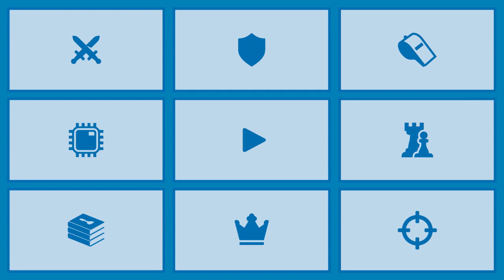✅Курс по стратегии от Международного гроссмейстера Артема Ильина на сайте Chess.com 🔥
📖 5 видео нового курса по стратегии шахмат помогут вам лучше понять шахматы, усилиться и повысить свой рейтинг👍🏻

🔷Сегодня мы публикуем Демо-видео первого урока по теме:
«Искусство Размена»✅

1 «Искусство Размена»
🔷Как понять, когда размены фигур выгодны нам, а когда - сопернику? Какие именно фигуры нужно менять в зависимости от особенностей позиции? Учимся верно оценивать позицию и выбирать, каким курсом вести партию.

2 «Игра против Фигур Соперника»
🔷Как выгодно расположить свои фигуры и помешать сделать это противнику? Занимаем форпосты,  вскрываем линии, создаем слабости вместе с чемпионом мира Магнусом Карлсеном, разбирая его атаку в партии против Евгения Томашевского.

3 «Маневрирование»
🔷Главная стратегическая задача - активно расположить свои фигуры. Иногда для этого фигурам приходится отправляться в далекий путь или переступать с одного поля на другое. Учимся маневрировать на партиях великого мастера позиционной игры Тиграна Петросяна.

4 «Пешечная Структура»
🔷Хорошая пешечная структура - важное долгосрочное стратегическое преимущество. Часто пешечная структура повреждается: возникают сдвоенные, отсталые, изолированные или висячие пешки.
Узнаем, как быстро оценить пешечную структуру и использовать ее особенности.

5 «Слабые Поля»
🔷В лагере противника появилось слабое поле? Учимся разменивать или оттеснять фигуры противника, способные его защитить. Правильно выбираем, какой фигурой занять форпост, и как использовать ее выгодное положение.